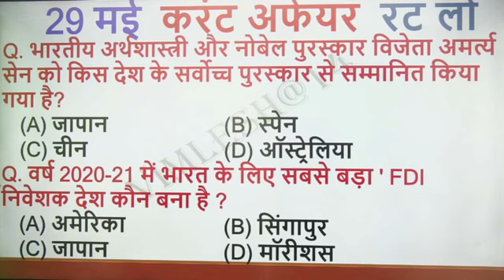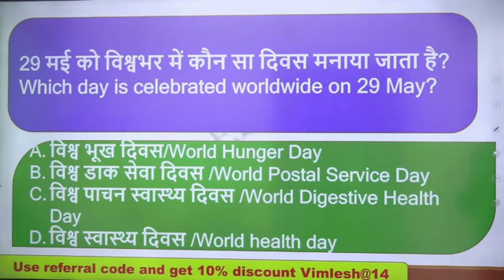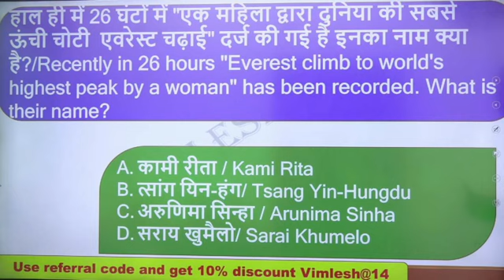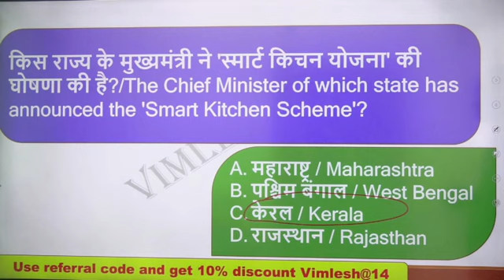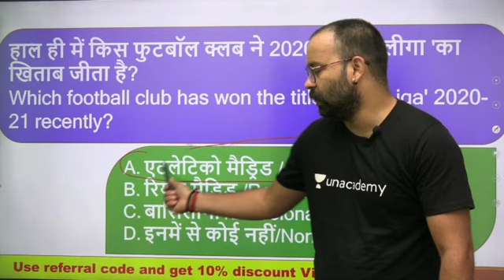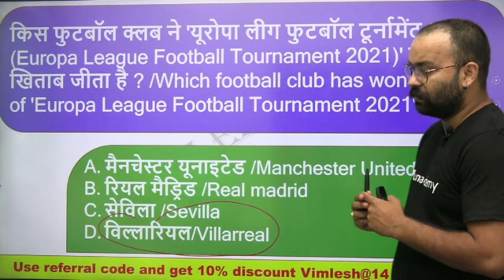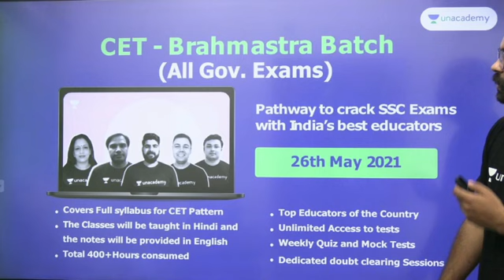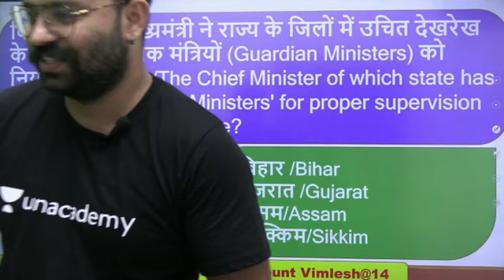🔥🔥🔥29th May 2021 Daily Current Affairs Analysis by Vimlesh Sir || Unacademy || Current Affairs today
currentaffairs2021 questionsand answers

currentaffairs2021 questionsandanswers

currentaffairsforallcompetitive exams